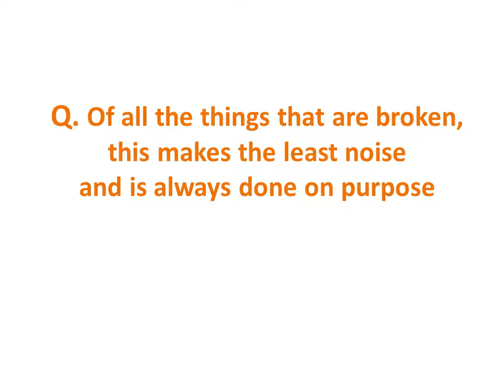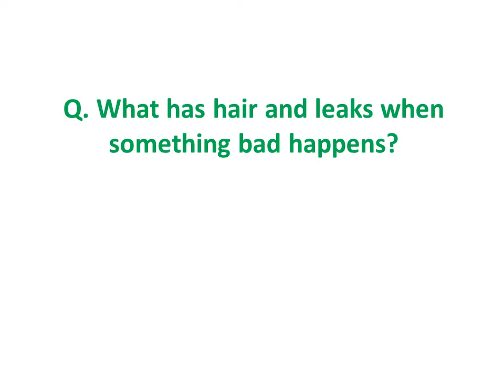Riddles To Test Your Brain Sharpness Part 4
1. Of all the things that are broken,this makes the least noiseand is always done on purpose

A:- Bread

2. Some use me to celebrate, Others use me to hide their shame, Others use me to commit crime.

A:- Alcohol

3. What has hair and leaks when something bad happens?

A:- Eyes